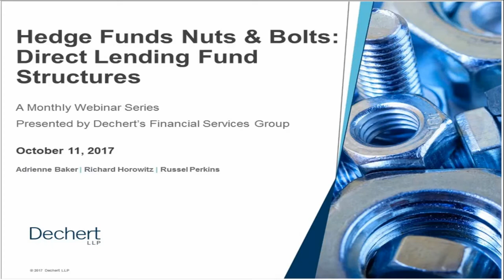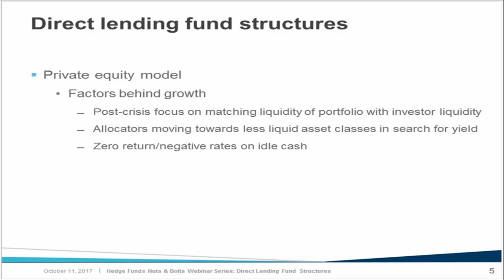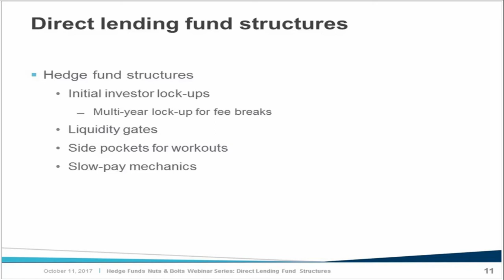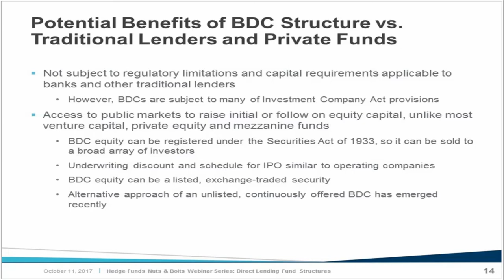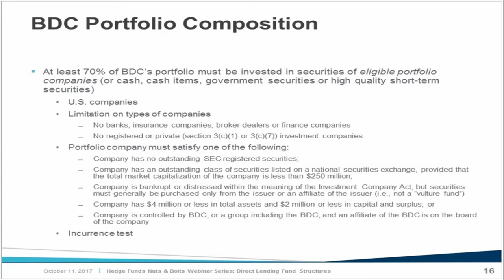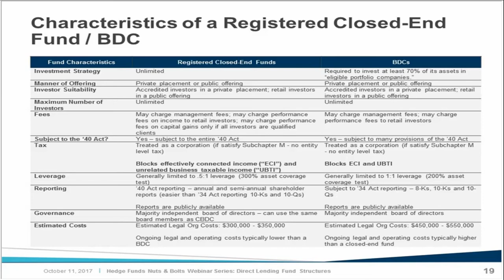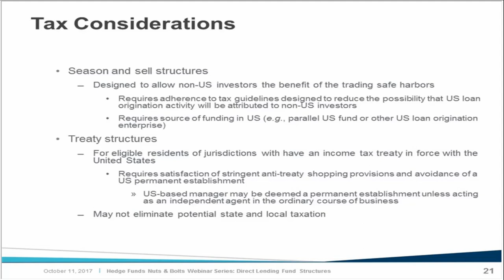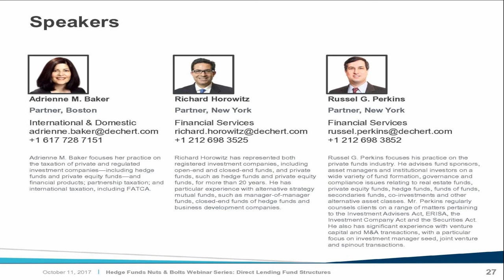Hedge Funds Nuts & Bolts: Direct Lending Fund Structures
Investors continue to focus on income-generating investment strategies, including U.S. direct lending to small and middle market companies.

This webinar discusses the various issues associated with organizing and structuring a private credit fund that will engage in a U.S. direct lending strategy. Our speakers also analyze the pros and cons of a private fund structure vs. a ’40 Act registered closed-end fund or business development company.